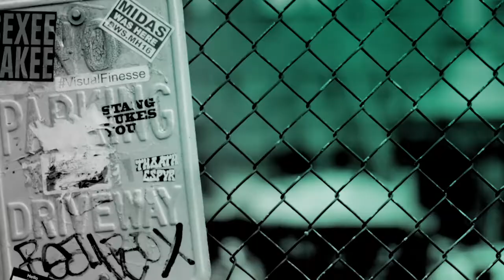Chef Robert Irvine Chats About His Food Network Show, "Restaurant: Impossible"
Turning around a failing restaurant is a daunting challenge under the best of circumstances. Attempting to do it in just two days with only $10,000 may be impossible. But Chef Robert Irvine is ready to take on the challenge. He'll use a little MacGyver and a lot of muscle to rescue these places. Can one man turn the tide of a failing restaurant and pave the road to a successful future? Find out as Robert Irvine takes on "Restaurant: Impossible."